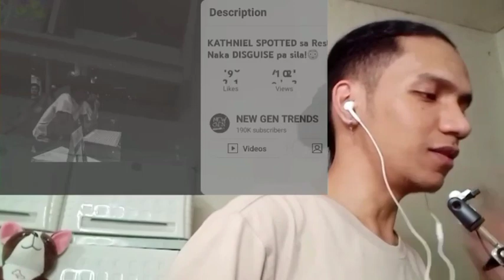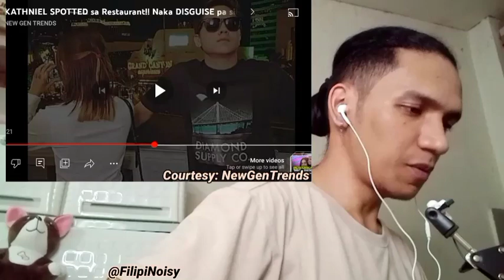KATHNIEL SPOTTED sa Restaurant? TOTOO BA TO!? REACTION VIDEO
Yow Wazzup Noisy!

Gusto Mo Maging Super Special sa Channel? Baka Lang Naman gusto mo ng PERKS! :D

Credits to: New Gen Trends